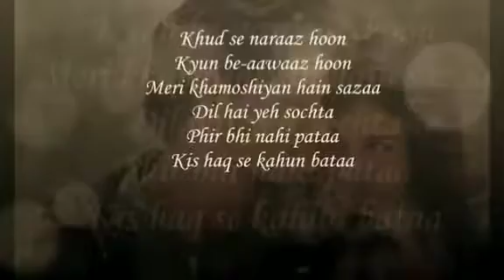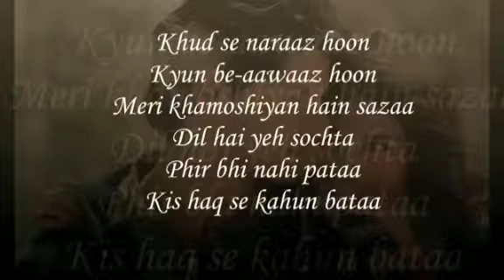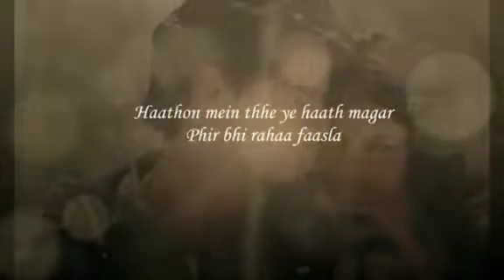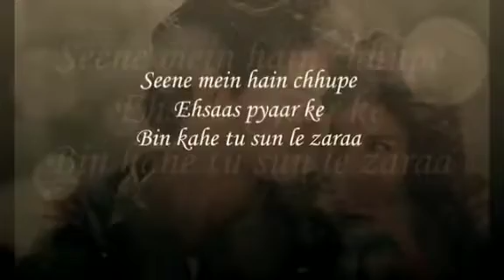Main Hoon Hero Tera Cover | Subhen | Armaan Malik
Originally Sung By Armaan Malik.